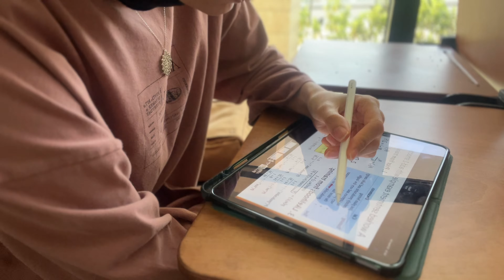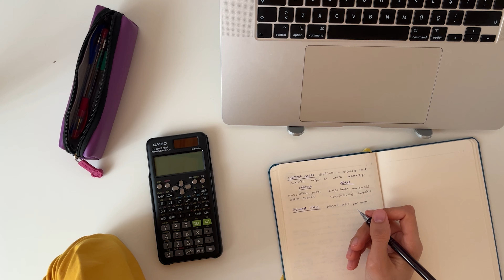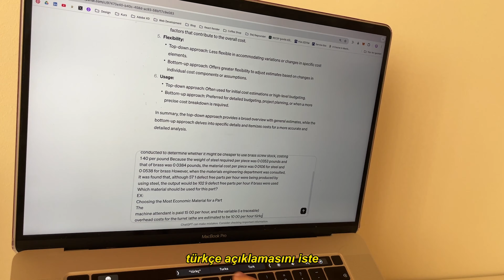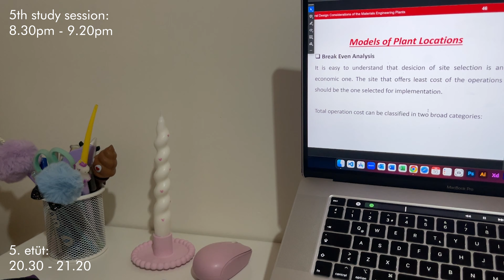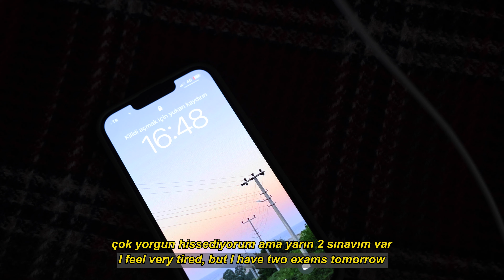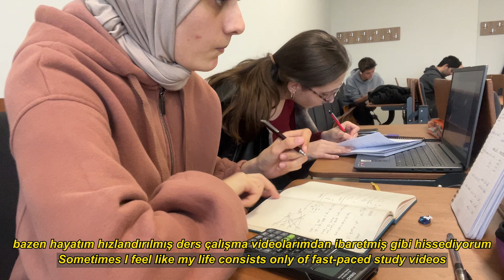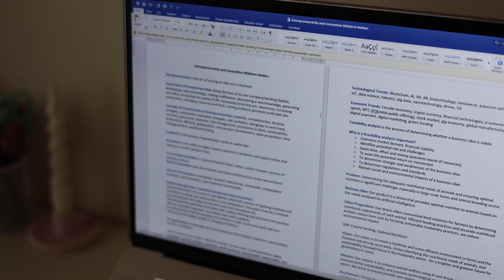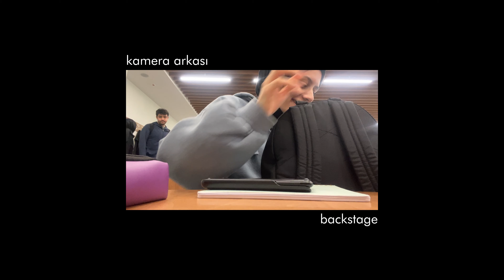LAST MIDTERM WEEK of my uni life 📚 computer engineering student, productive days, uni diaries🖇️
✏️ Hello & welcome to a realistic computer engineering student vlog. I am Gamze, a senior student in Computer Engineering at Marmara University. Before graduating, I'll try to capture my university life every week to keep memories. This vlog includes a lot of studying; finally, the last midterm week of my university life is over! Enjoy watching! 💘
🎬  edited in adobe premiere pro
📷  shot on iPhone 13 & Canon EOS R8